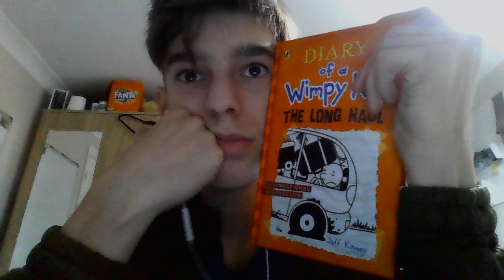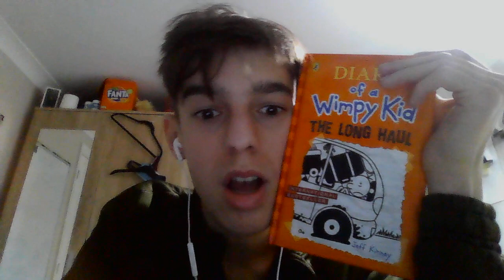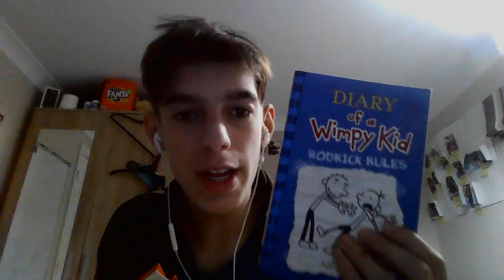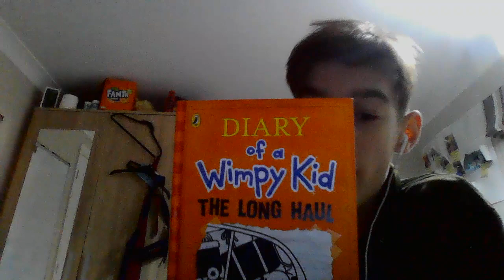Diary Of A Wimpy Kid (The Long Haul #9)